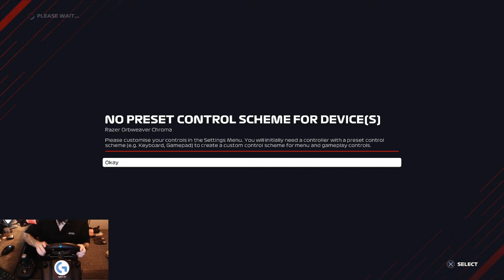Steering Cam On! Made it to the Hall of Fame. 4K on PC ULTRA SETTINGS 3090 Powered